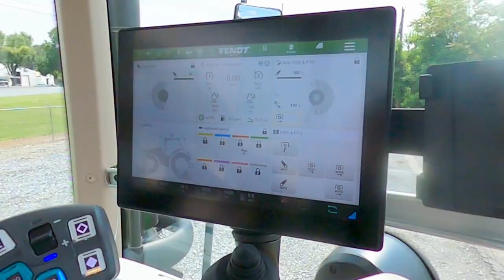New 2023 Fendt 930 Vario Tractor Selling August 11 2023 at Hess Auctioneers Auction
2023 FENDT 930 VARIO TRACTOR, (6) HOURS, ORIGINAL FACTORY WARRANTY INCLUDED, MAN TGT 9.0L 6 CYL 296 HP ENG, VARIODRIVE DRIVELINE WITH INDEPENDENT FRONT AND REAR AXLES, TA-300 TRANS, 8.0 ORIGINAL HOURS, 24912 UNLADEN WT, DIESEL, FRONT 3PT ARMS, 25353 LB MAX REAR LOAD, 6 HYDRAULIC REMOTES, (2) 12" TABLET DISPLAYS, AWD, LANE ASSIST, COMFORT CAB SUSPENSION, READY FOR WORK, CALL FOR DETAILS - NATE @ , STOCK # 69508 being sold at Hess Auctioneers Truck Trailer & Equipment Auction on 8/11/23 - Ring 2 starting at 8:30 AM. for full pictures and inventory of all items.